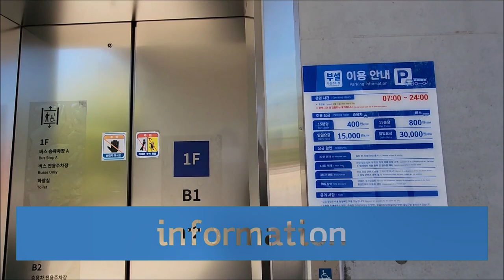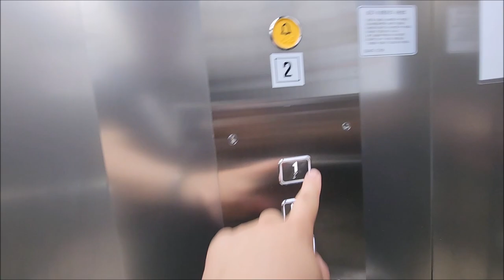[엘리베이터 탑사기] 광주광역시 동구 장동 국립아시아문화전당 부설주차장 GYG엘리베이터 INVITO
0:00 인트로
0:11 1호기(7054-634)
1:14 2호기(7054-633)
2:32 아웃트로

광주 국립아시아문화전당의 부설주차장에 설치된 엘리베이터를 시승했습니다.

국립아시아문화전당 본건물에서 동명동/장동 쪽으로 약간 떨어진 곳에 있습니다. 이 부지는 원래 광주여자고등학교가 있던 곳이었는데,  2016년 화정동으로 교사를 이전함과 동시에 버스주차장을 갖춘 부설주차장으로 변신하여 2017년경 오픈했습니다. 주차장이 위치한 동명동 상권(동리단길)이 활성화되면서 해당 상가를 방문하는 주차객들도 많아졌더군요.

▷승강기 소개
엘리베이터는 금영제너럴(GYG엘리베이터)의 무기계실(MRL) 기종인 2017년식 INVITO 두대가 설치됐습니다.

전체적인 레이아웃은 엘리베이터 안에 붙여진 층별안내도 등등 국립아시아문화전당 쪽의 엘리베이터들을 그대로 따라갔습니다. 위치표시기/용량판은 다르게 되있었더군요.

▷부가설명
국가승강기정보센터 상에서 등록된 주소는 바로 옆 국입아시아문화전당의 주소인 '동구 문화전당로 38(광산동)'으로 기재됐는데, 실제 주소는 '동구 제봉로110번길 10(장동)'입니다.